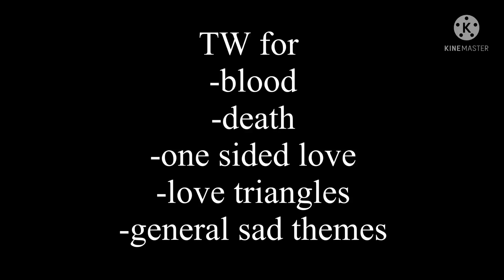Oh no he loves another boy..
MM ANGST 🥰🥰🥰🥰🥰